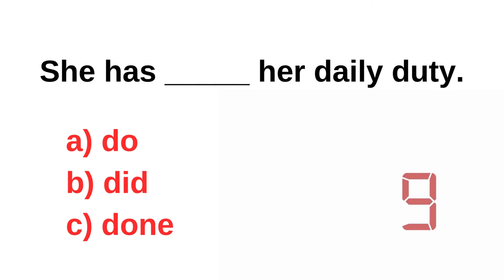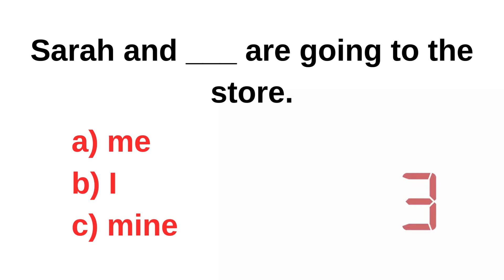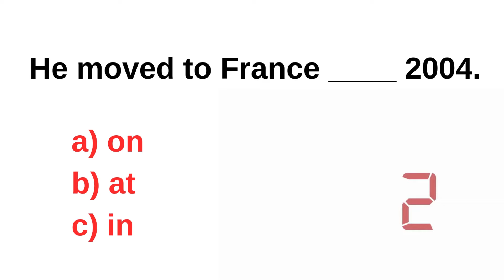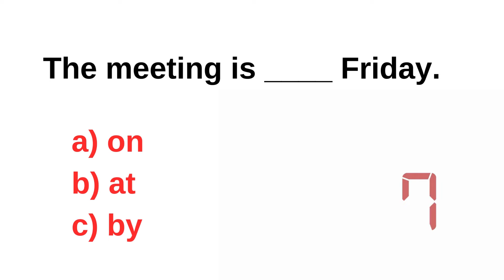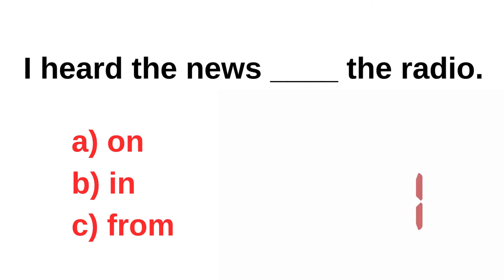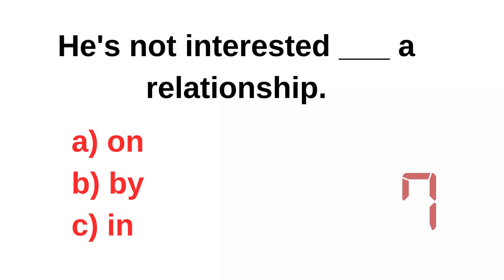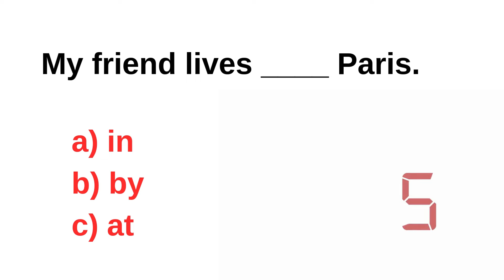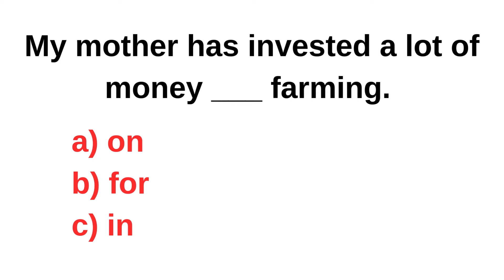English Grammar Test | Can You Score 35/35?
Test your English grammar skills with this challenging quiz!

In this video, we'll be putting your knowledge of English grammar to the test. From verb tenses to sentence structure, we'll cover it all.

So, are you ready to see how well you know English grammar? Take the quiz and find out!